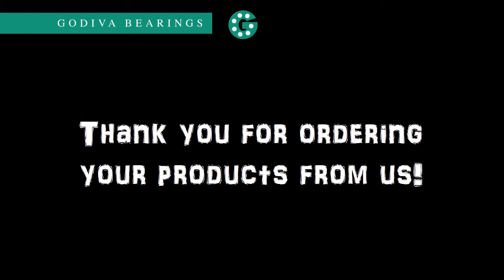Godiva Bearings - Latest News - Feburary 2014 - Trade Counter Presentation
Godiva Bearings - We've stocked our Warehouse with 1,000,000 HMEC Washers and Bushes!